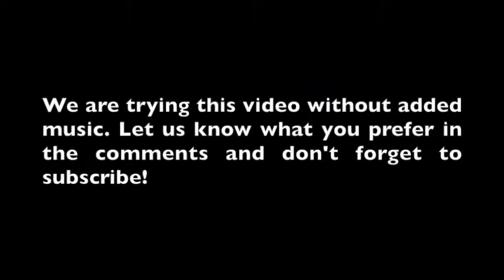DASH CAM RUSSIA CAR CRASH COMPILATION 2019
Rssia dash cam car crash compilation 2019